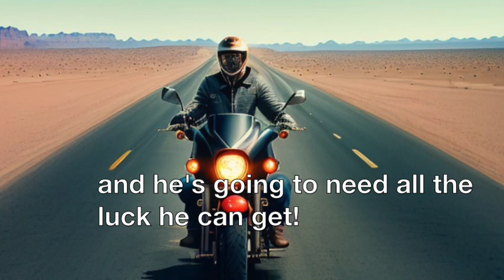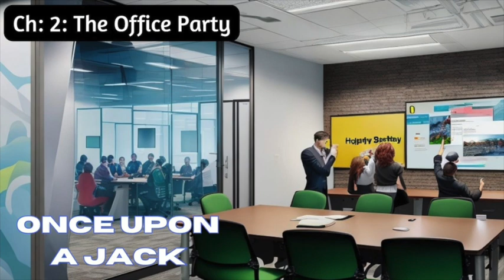Once Upon a Jack - Part 1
Once Upon a Jack - Part 1: Chapters 1 - 5.

This is a story I have been working on over a period of the last few years and have recently worked on completing the story - this is the first five chapters. The next part of the story (part 2, chapters 6-10) is being edited and will be released in July. Part 3 should be ready by August (Chapters 11-15)
once I get finished with chapter 15, I may decide to add a few chapters to the story to wrap it up properly and not leave everyone hanging lol!

Currently I am at chapter 15 and anticipate finishing the story this summer (2024) a few years ago, I started the story and was cooking along and then I got to a certain point in the story and stopped or paused - and that was probably a mistake! Don't do that because, for me, once you get the train of thought going its best to stay with it through the end! Anyway, got my train of thought back on this story and am determined to give Jack story a proper telling! lol!

Jack has just turned forty years old and has yet in his life to ever face a real "life crisis" and question his own life and purpose until he sees his best friend die right before his very eyes in the flash of an instant! That event sets into motion a strange series of events that will impact Jack's life significantly!

BTW, I am using a program called "Revoicer" and it is very good, I have enjoyed using it and it's very easy to work with - if you'd like me to do a tutorial on using it - let me know, I would be happy to.

Feed back is welcomed, enjoy!

DF